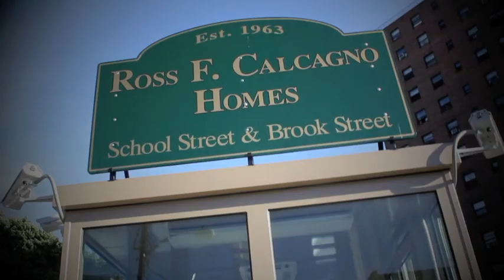MIG FT.KJ CHARLES AINT MY FAULT TRAILER DIRECTED BY SHATEK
MIG AINT MY FAULT TRAILER DIRECTED BY SHATEK
CHECK OUT THE MIXTAPE FROM THE GROUND UP
ON DATPIFF.COM